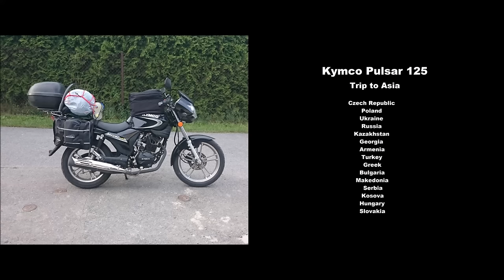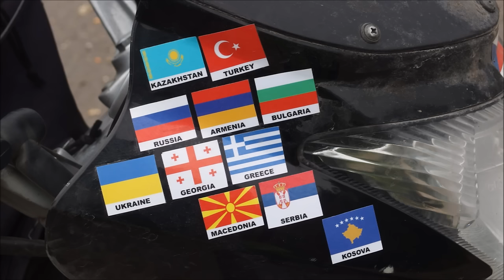Kymco Pulsar 125ccm - trailer trip to Asia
with bike Kymco Pulsar 125 journey to Russia, Kazakhstan, the Caucasus, Turkey and the Balkans.
18,030 km and 60 days.
Date trip 23. August - 22. November 2016